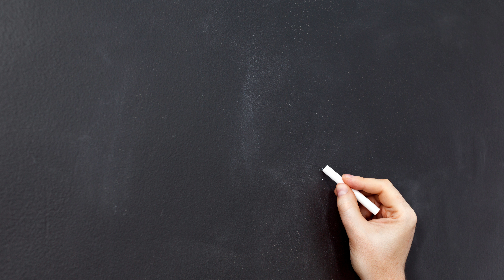Sala lettura realizzata presso la SSPG di Castello Tesino con l'utilizzo di materiali di riciclo